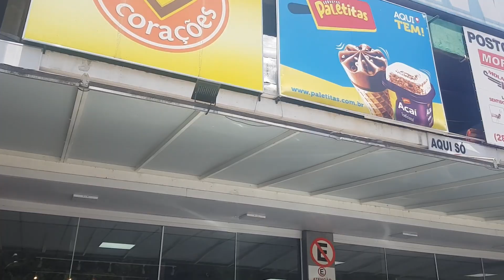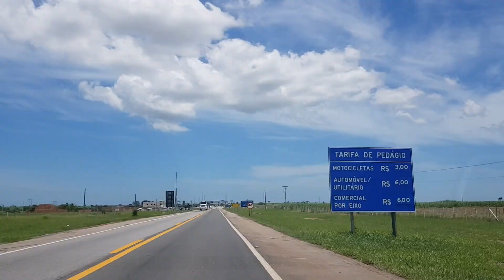TRAJETO DE CARRO DE VITÓRIA NO ESPÍRITO SANTO ATÉ BÚZIOS NO RIO DE JANEIRO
Neste vídeo você vai conhecer o trajeto que fizemos de carro de Vitória no Espírito Santo até Búzios no Rio de Janeiro. Eu mostro como são as paisagens, as condições das estradas e por quantos pedágios passamos.

Este vídeo faz parte da road trip Sudeste do @Viaje24h